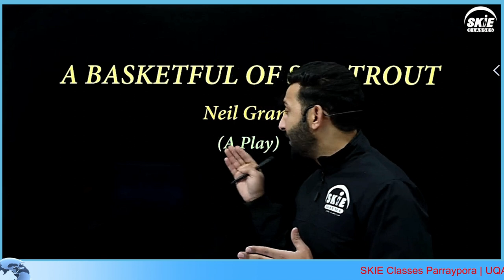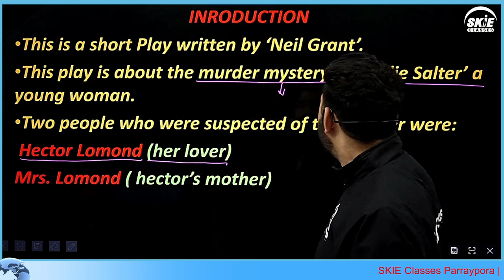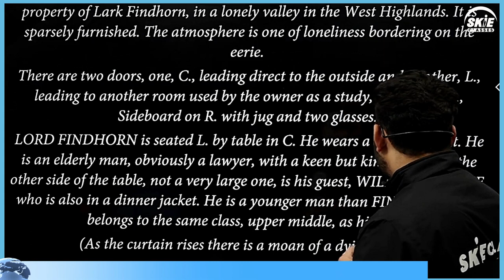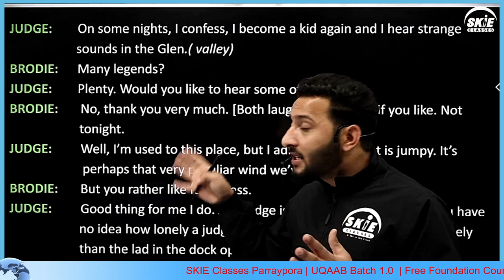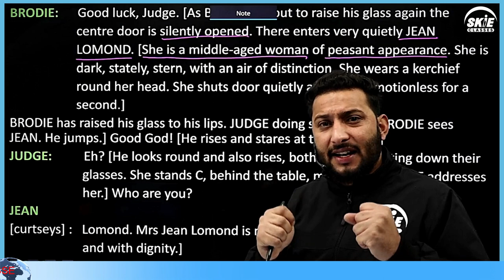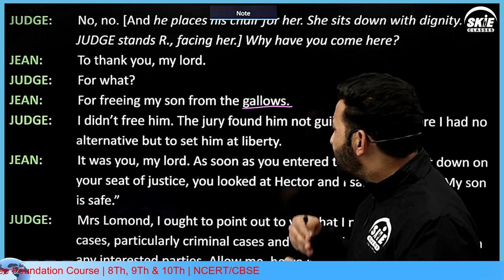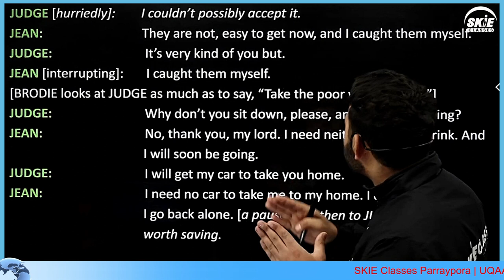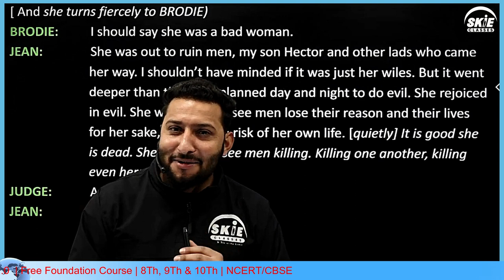A Basketful of Sea-Trout (Play) | Class 9th English | Lec 01 | UQAAB | JKBOSE / NCERT | Hussain Sir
Geo Class 8th
Geo Class 9th